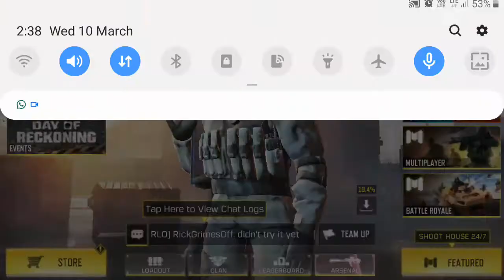New season is here / Day Of Reckoning / season 2 ( 15 )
Today Call of duty mobile season 2 or 15 update is here Day of Reckoning New map shoot house and free Charlie caracter and any one epics gun skin its too ossom new mode , buff and nerf !

new truck ,new mode, new season, new guns ,new maps !